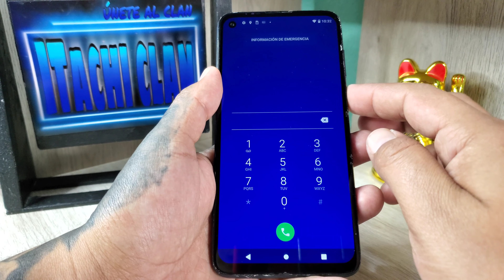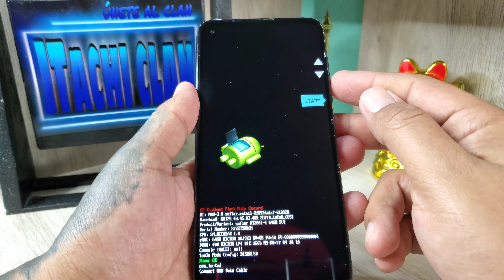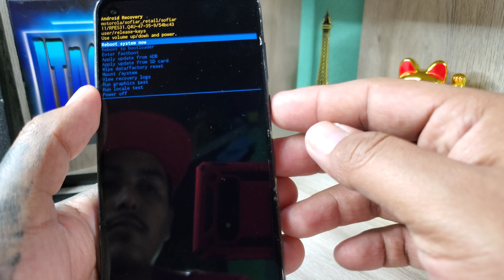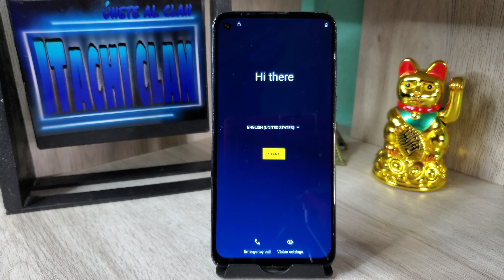Como Formatear o Restaurar Un Moto G8 Power xt-2041-1/ Hard Reset Motorola G8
como desbloquear un celular Motorola de patrón o Contraseña
quitar el bloqueo de pantalla